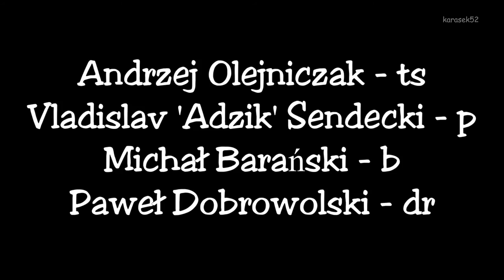"New York Street" - Vladislav 'Adzik' Sendecki Polish Blue Note Quartet - Festiwal Jazz na Starówce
9 VII 2016 - Vladislav 'Adzik' Sendecki Polish Blue Note Quartet
Andrzej Olejniczak - ss, ts
Vladislav 'Adzik' Sendecki - p,kb
Michał Barański - b, bg
Paweł Dobrowolski - dr